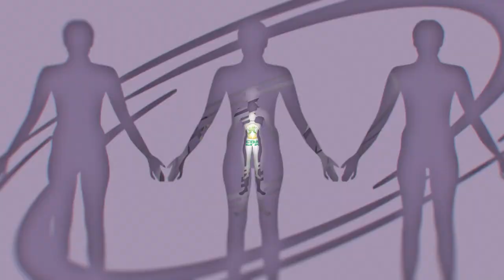APOIO CEPAC - Associação Criança Especial de Pais Companheiros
Na década de 80 o município de Jacareí não dispunha de um serviço especializado no atendimento à pessoa com deficiência severa, sendo assim em 1987, um grupo de pais da sociedade civil se reuniu e fundou a CEPAC - Associação “Criança Especial” de Pais Companheiros, entidade sem fins lucrativos para atender essa demanda.

Nessa trajetória de mais de três décadas de trabalho, a CEPAC se constituiu em um espaço acessível, aberto, disponível e de confiança para a comunidade que procura pelo serviço oferecido, se destacando por atender em sua maioria deficiências severas, abrangendo todas as regiões da cidade.

Hoje a finalidade do trabalho desenvolvido pela CEPAC é promover ações socioassistenciais, educacional e clínica, voltadas às pessoas com deficiência neurológica (física, intelectual, auditiva, visual, deficiências múltiplas, síndromes e transtorno do espectro do autismo) e suas respectivas famílias, oferecendo atendimento especializado por meio de uma equipe multidisciplinar constituída por Assistente Social, Psicólogos, Fisioterapeutas, Terapeutas Ocupacionais e Fonoaudiólogas. A CEPAC conta ainda com a equipe de apoio, fazendo parte do quadro de funcionários, instrutores, monitores, professores, auxiliar de classe, estagiários, setor administrativo, cozinheira, auxiliar de cozinha e auxiliar de serviços gerais.

A CEPAC possui interface com três políticas públicas para implementação do serviço oferecido como a Reabilitação Clínica, Assistência Social e Educação Especial.
Atualmente a OSC atende aproximadamente 273 pessoas com deficiência e suas respectivas famílias.

"Se não puder fazer tudo faça tudo que puder!👨🏻‍🦼💪🏻"(Marquinho)

CEPAC
Endereço: R. Catarina Magela Ramos - Jardim das Industrias, Jacareí - SP, 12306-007